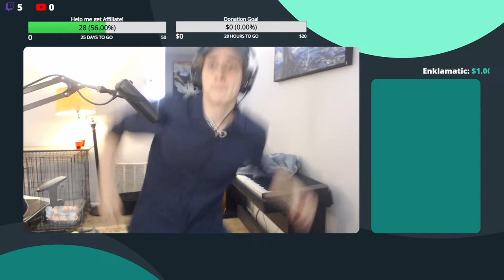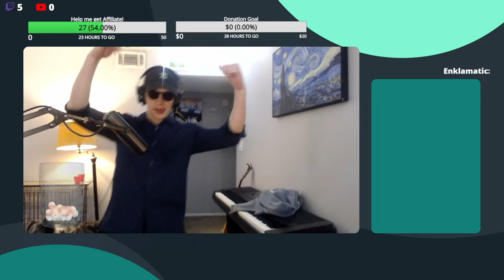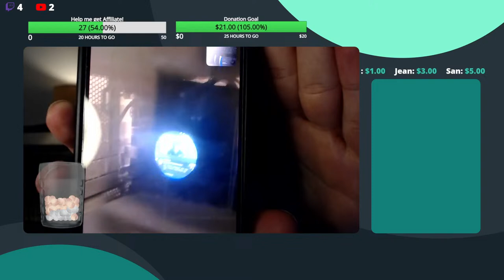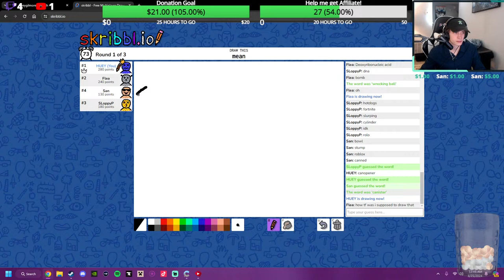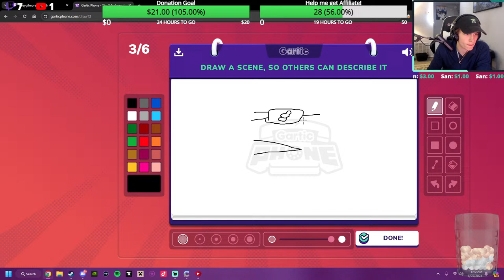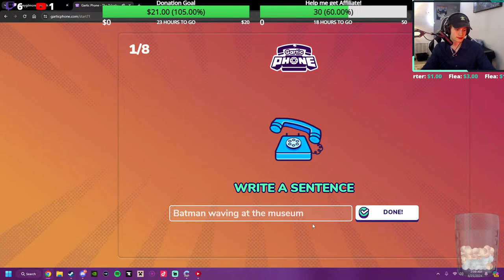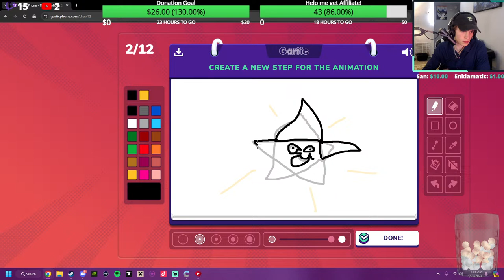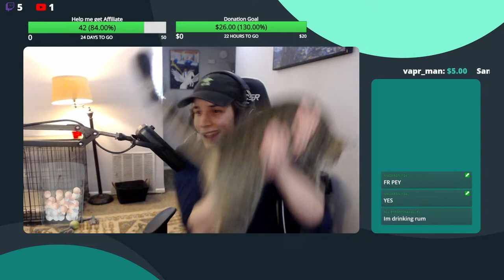Playing Red Dead Redemption 2 and more!